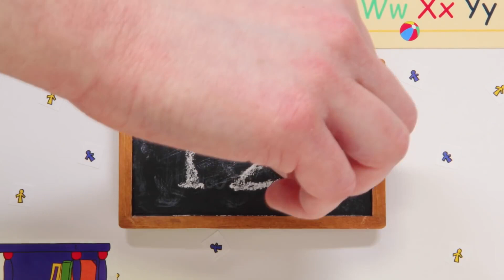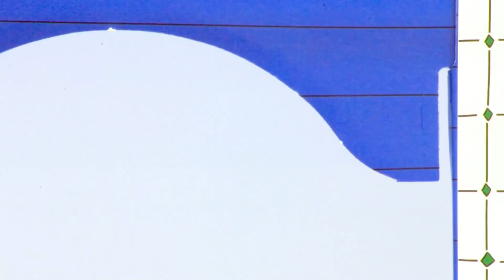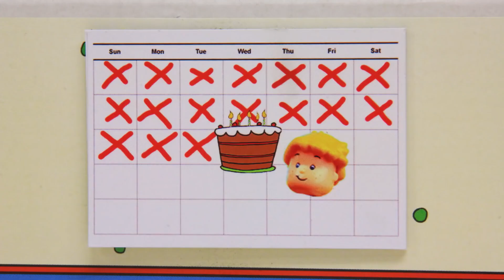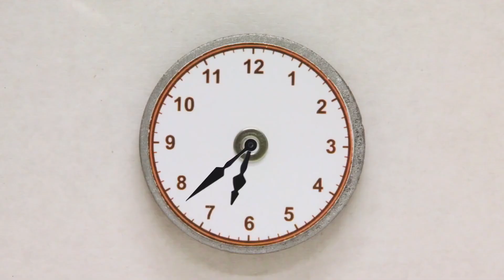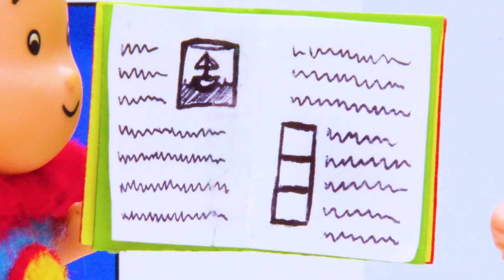Ο Μπόμπιρας - Ο Καγιού και το Γλυπτική Άμμο | Στα Ελληνικά | Επεισόδια στα ελληνικα